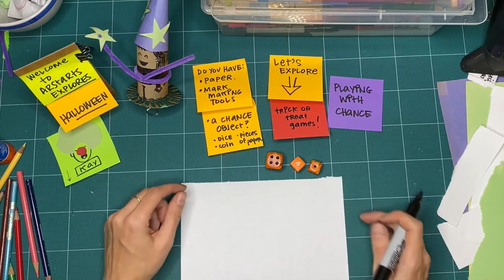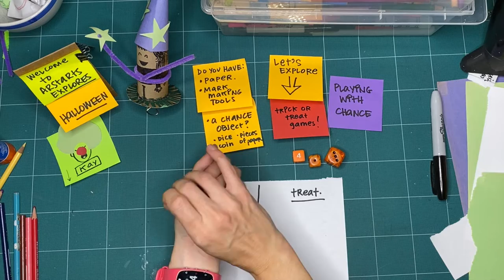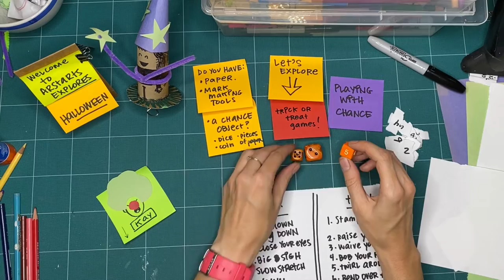HALLOWEEN Workshop – Trick or Treat Games: Chances (S02-SP01-HALL-WS02)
This ArtStarts Explores session is part two of five from our Halloween 2020 workshops!

Concept and subtitles by Kay Slater.